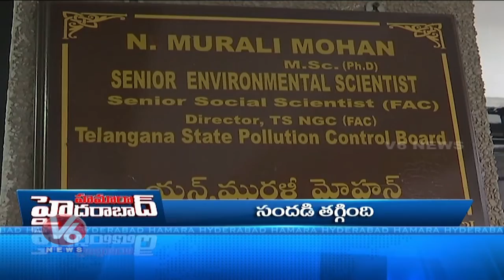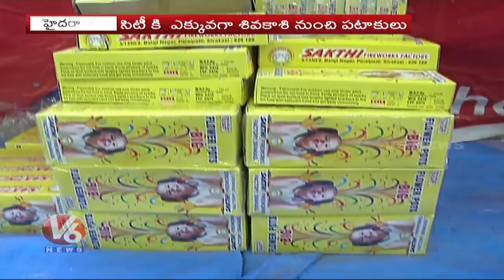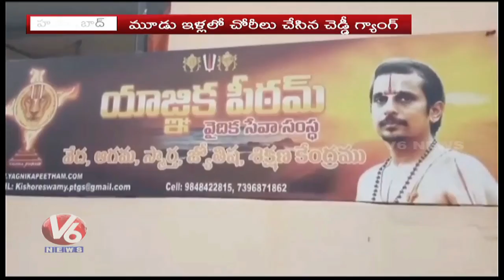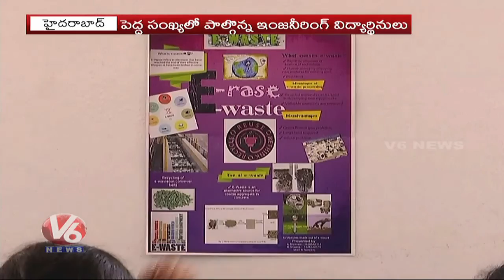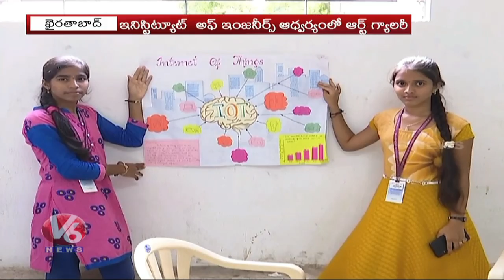Hamara Hyderabad News | 28th October 2019 | V6 Telugu News